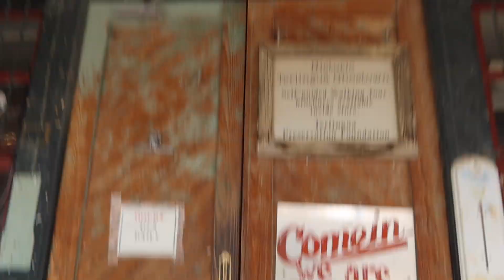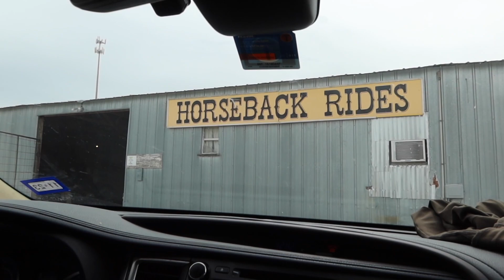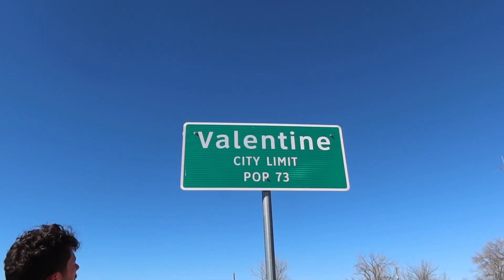West Texas Travel | Horseback Riding in Terlingua, Staying in a Luxury Tipi, Prada Marfa Vlog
My dream vacation came to life! We stayed at Basecamp Terlingua in a luxury tipi. We rode horses at Big Bend Stables and lived a true desert cowgirl lifestyle. Then we road-tripped to Marfa to see the Prada store!

Texas Road Trip to Big Bend! Staying in a Bubble, Hiking Lost Mine, Basecamp Terlingua, Monahans:

travel vlog, basecamp terlingua, prada marfa, west texas, west texas travel vlog, travel diary, horseback riding, ranch life, luxury camping